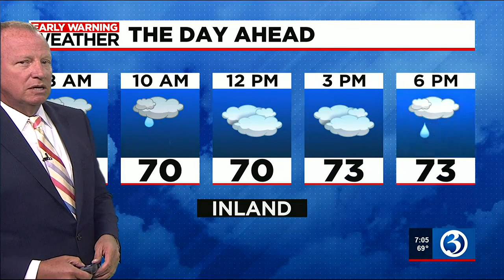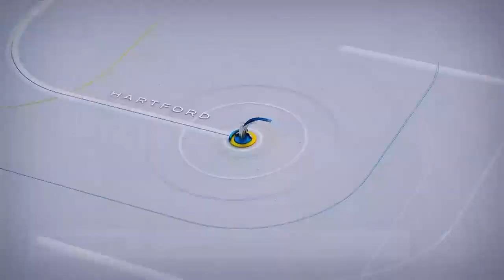Eyewitness News Tuesday morning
Nicole Nalepa and Scot Haney have the news and weather for the morning of Aug. 15, including Hartford's 28th homicide of the year.